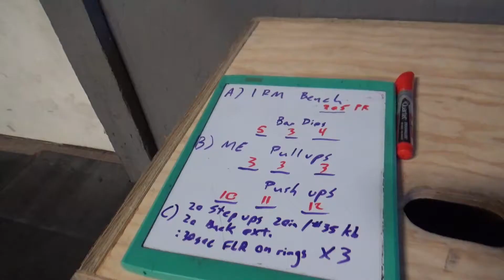It's Sunny | Fitness VLOG EP 55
A Good day. Finally got some sunny weather. decided to chat with ya'll outside.